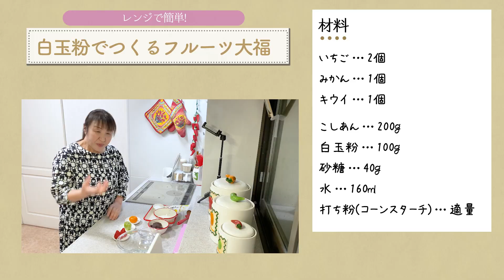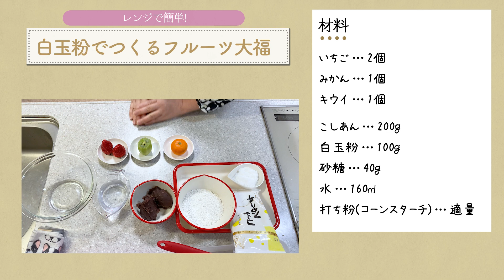【おうちスイーツ】レンジで超簡単！白玉粉でフルーツ大福を作る方法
「白玉粉でフルーツ大福」のレシピ
【材料】
白玉粉：100g
砂糖：40g
水：160ml
打ち粉(コーンスターチ)：適量
こしあん：200g
いちご：2個
みかん：1個
キウイ：1個

【工程】
①耐熱のボウルに白玉粉、砂糖を入れて混ぜ、水を加えてさらによく混ぜたら、ふんわりラップをして700Wの電子レンジで約2分加熱する。
②取り出して軽く全体を混ぜ、再び1分半加熱したら、全体を混ぜてから、打ち粉を敷いたところに4等分程度に分けて取り出す。
③いちごはへたを取り、みかん、キウイは皮をむき、それぞれこしあんで包む。
④②を広げ、③を包み、半分に切って盛り付ける。

🌷運営
株式会社FIREBUG